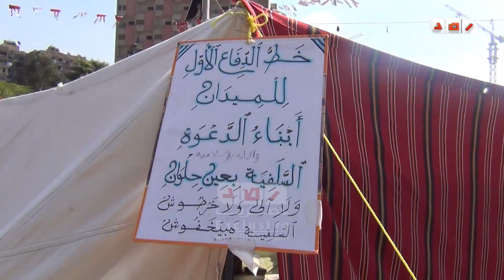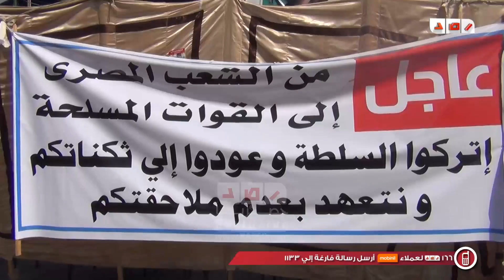ابرز لافتات ميدان رابعة العدوية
رصد | ابرز لافتات ميدان رابعة العدوية